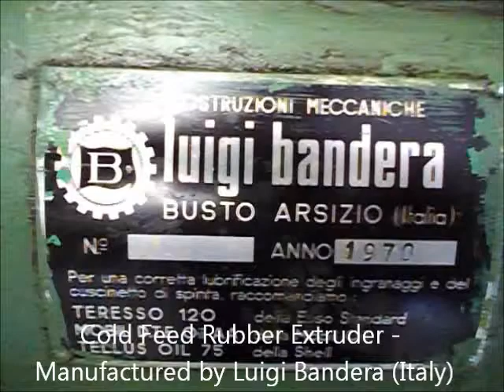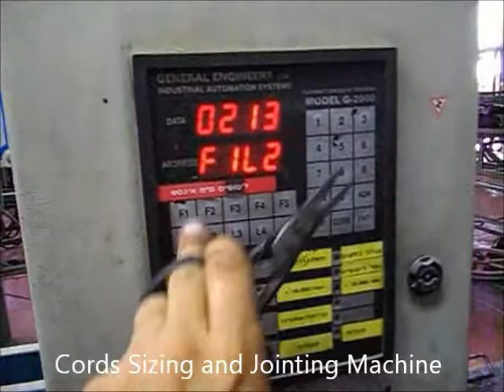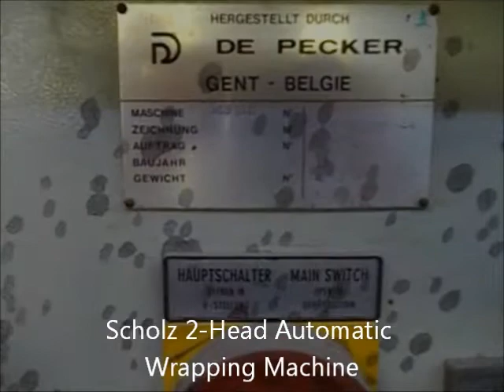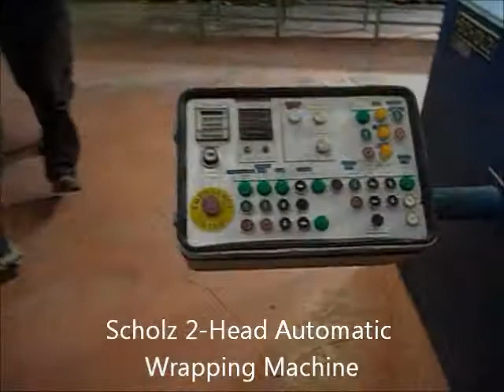Vbelt Production line for sale